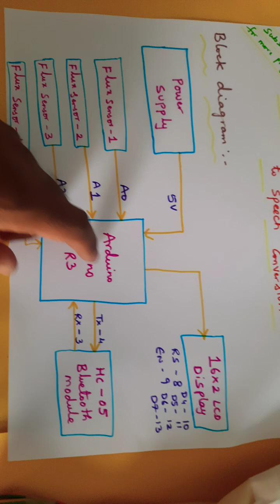Sign to speech flux sensors and TTS using Arduino ATMEGA328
1. Project Abstract / Synopsis
2. Project Related Datasheets of Each Component
3. Project Sample Report / Documentation
4. Project Kit Circuit / Schematic Diagram
5. Project Kit Working Software Code
6. Project Related Software Compilers
7. Project Related Sample PPT’s
8. Project Kit Photos
9. Project Kit Working Video links